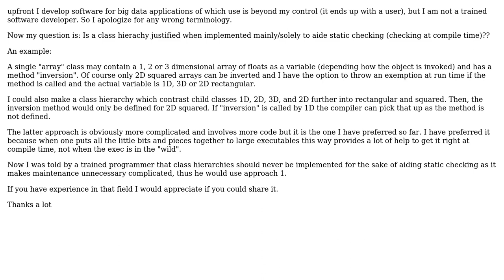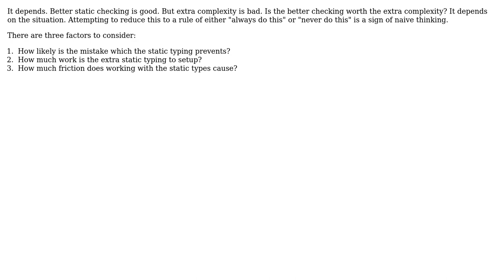Software Engineering: OOP classes hierachies for aiding static checking justified? (2 Solutions!!)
Software Engineering: OOP classes hierachies for aiding static checking justified?

With thanks & praise to God, and with thanks to the many people who have made this project possible! | Content (except music & images) licensed under CC BY-SA | Music | Images & others | With thanks to user Winston Ewert user user1407220 user Christophe and the Stack Exchange Network Trademarks are property of their respective owners. You are responsible for your own actions.